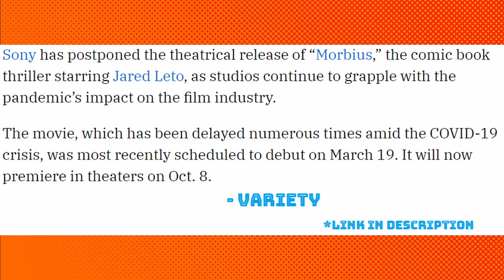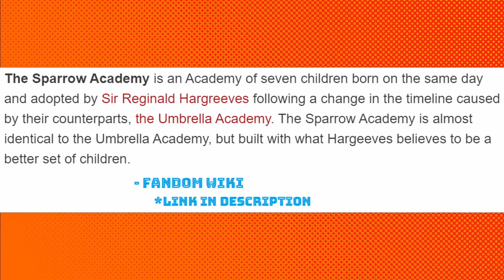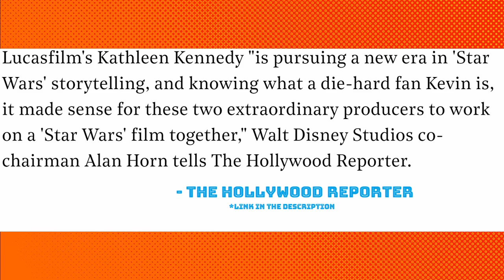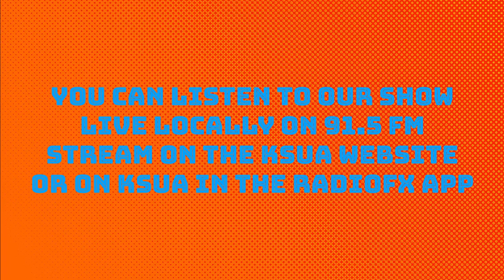The Comic Panel: Ultimate Spider Man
In this episode, The Comic Panel has a riveting discussion about the comic book Ultimate Spider-Man vol 1 by Brian Michael Bendis. This book follows a teenaged Peter Parker who goes from being at the bottom of the high school totem pole to the web slinging Spider-Man. This is a retelling of Spider-Man in a Marvel initiative known as the Ultimate Universe, which was created in the early 2000's.

We are on the radio on a BRAND SPANKIN' NEW TIME: Mondays 5pm - 7pm AKST. Listen live in Fairbanks, Alaska on 91.5FM. Stream live on the KSUA website or on KSUA in the RadioFx app.

00:00:00 Intro
00:00:00 News
00:26:36 Ultimate Spider-Man